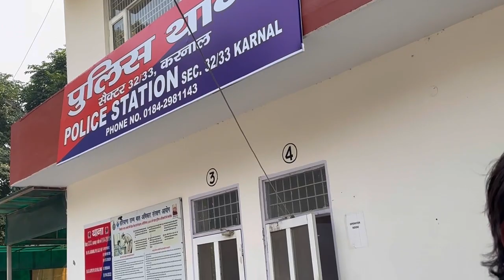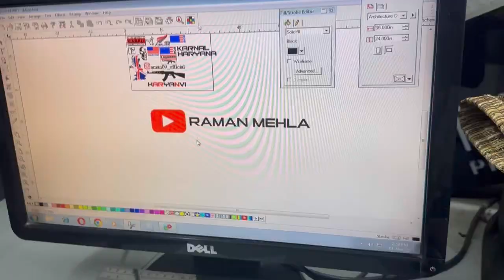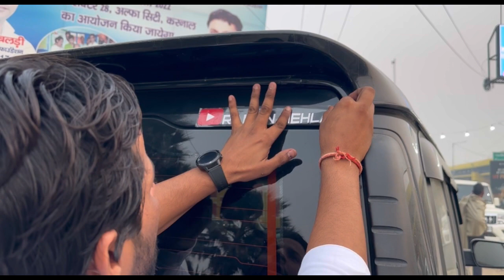5 लाख की जिप्सी 🔥 । 5 Lakh ki Gypsy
5 लाख की जिप्सी 🔥 ।
5 Lakh ki Gypsy |
Bet tut gya
Daily vlog
Daily routine
Ramanmehla
Ramanmehla vlog
Cricket enjoy
Bacho k sath cricket
Video bnane phonche